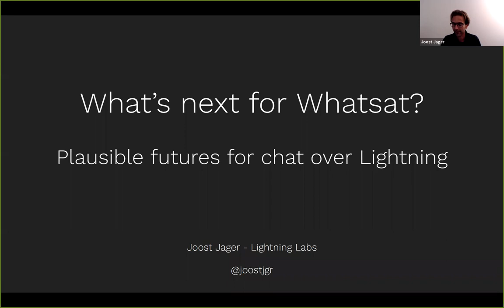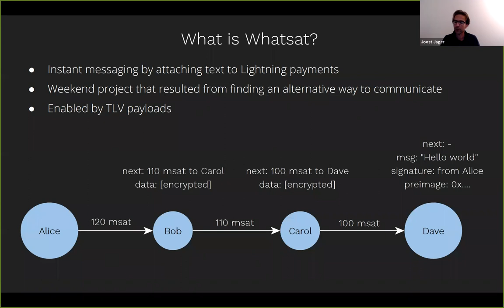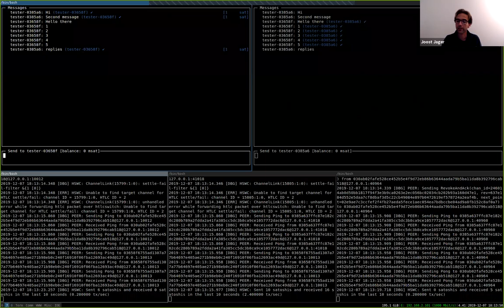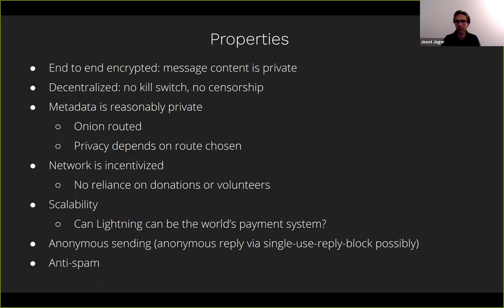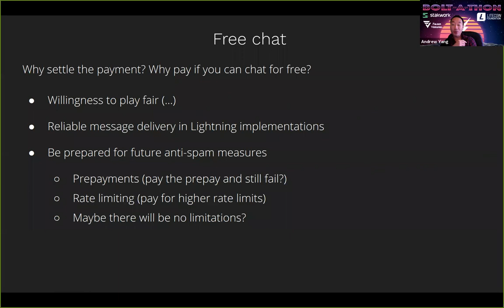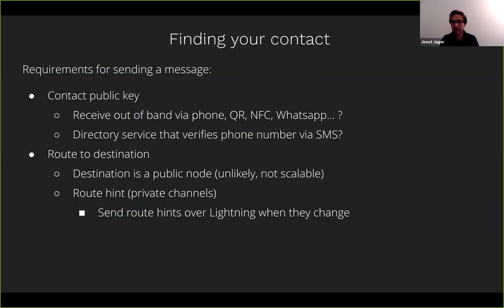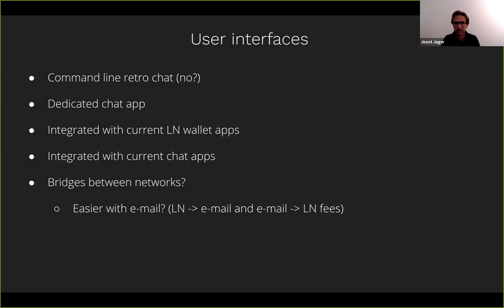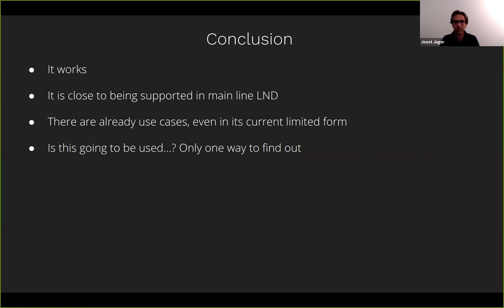What's Next for Whatsat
Speaker: Joost Jager
Bio: Protocol Engineer at Lightning Labs